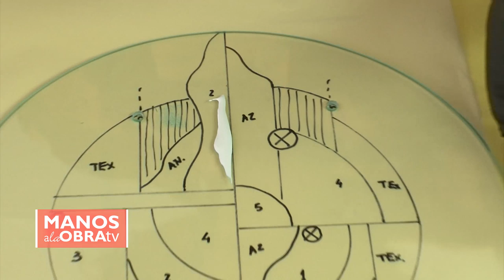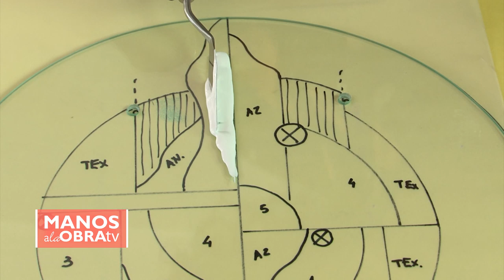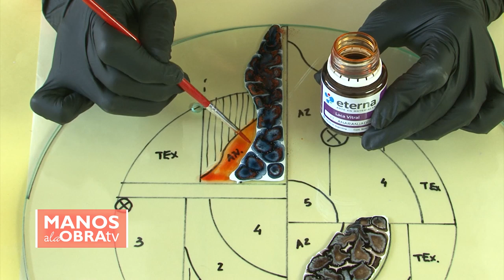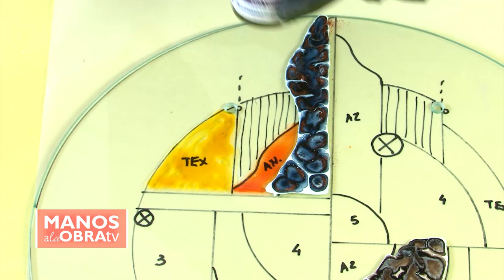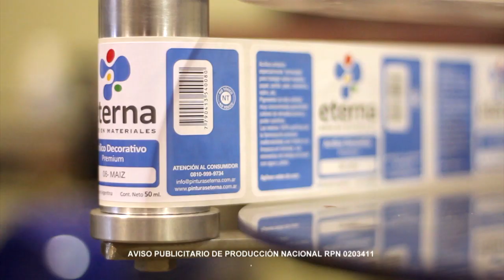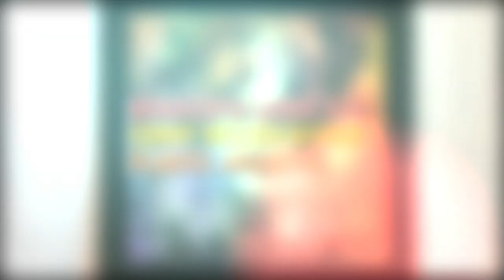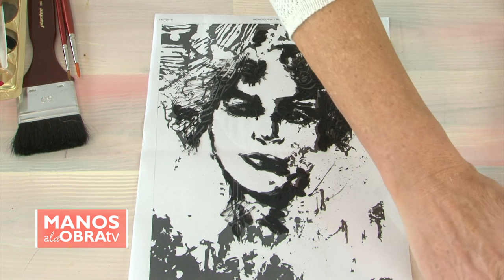ManosalaObraTv 2019 Programa 47 - Lacas Vitrales sobre vidrio - Monocopia sobre seda - Pintar Tela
Pintar vidrio - Lacas Vitrales - Pinturas Eterna - Lidia Gonzalez Varela
Monocopia sobre seda - stencils- pintura para tela - Conny Mellien Becker - Plantec Argentina